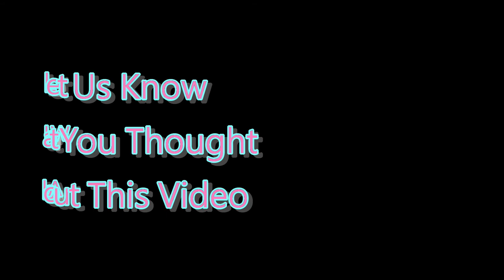❌ No Copyright 3D 🕜 3 Minute Countdown Timer w. Music 14 - Free For Video Editor - Minuteur - 無料タイマー